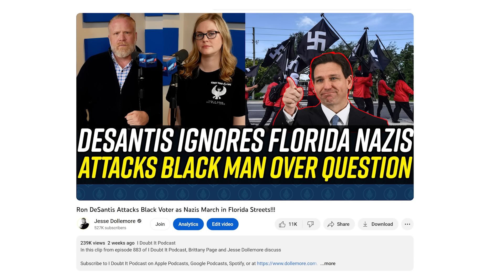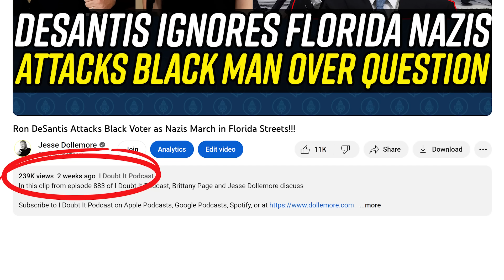Maybe The Most Hateful Call I've Ever Received! You Be the Judge!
In this clip from episode 886 of I Doubt It Podcast, Brittany Page and Jesse Dollemore discuss a very hateful voicemail from a disturbed racist!